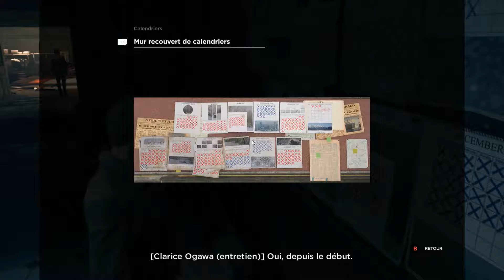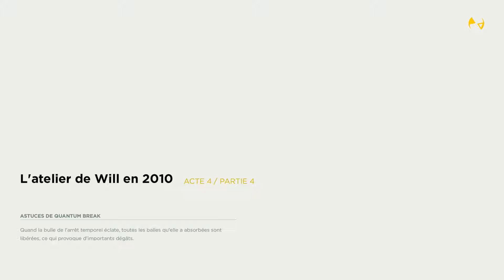Quantum Break #13 : LA ELLE DU FUTUR OU DU PASSE